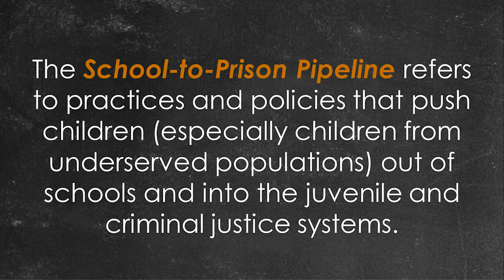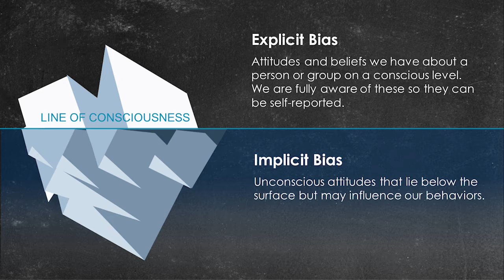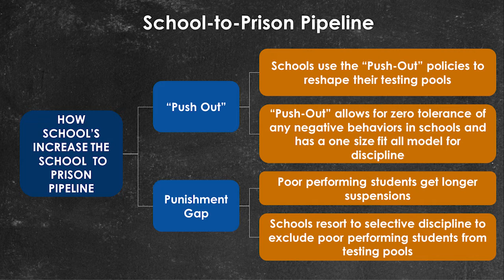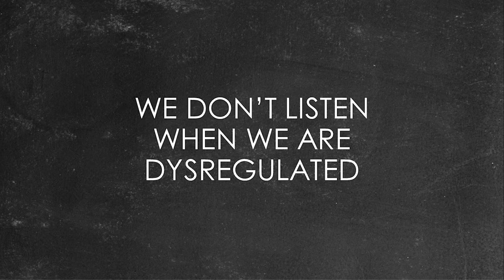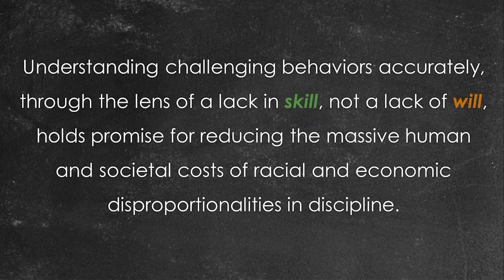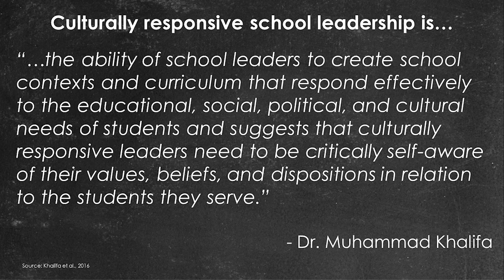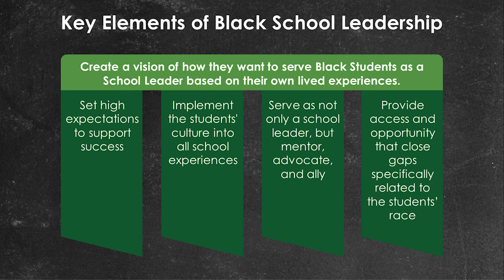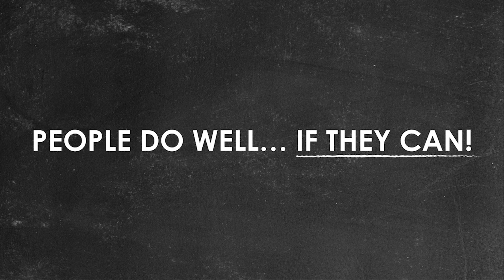Eliminating the School to Prison Pipeline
Dr. J. Stuart Ablon and Dr. Tia Lites present at SXSW EDU 2022 on the causes of the School to Prison Pipeline and potential solutions to dismantling it. This is an audio recording with the slides of their presentation.

Learn more about Think:Kids and the Collaborative Problem Solving approach at ThinkKids.org.